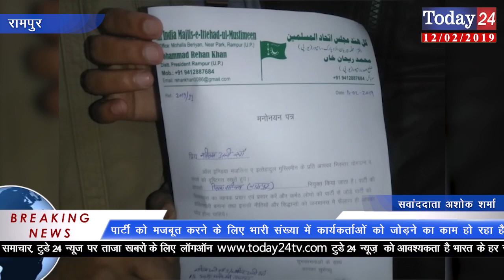मजलिस ए इतेहादुल मुस्लिमीन का नाज़िम खान एडवोकेट को बनाया गया जिला सचिव | Today24